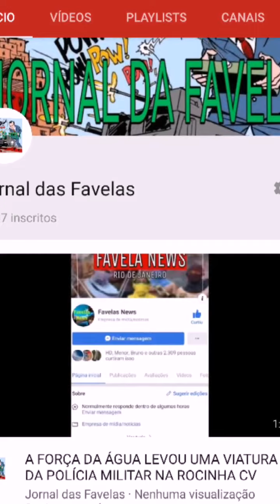BAILE DO PARQUE ALDEIA 1 ADA EM CAMPOS DOS GOYTACAZES